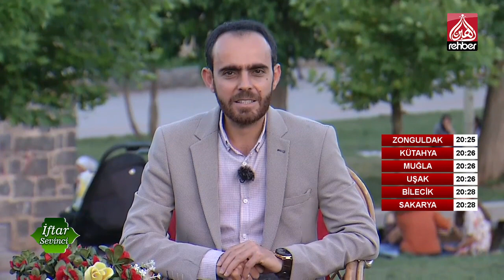Zekat İlahi Bir Farzdır | İftar Sevinci (25.Gün)